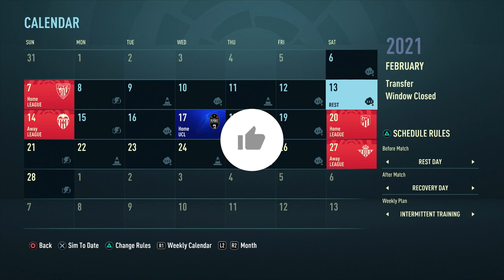RONALDO RETURNS TO THE BERNABEU - FIFA 21 Real Madrid Career Mode EP11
Fifa 21 Career Mode is finally here!

FIFA 21
FIFA 21 Career Mode
Real Madrid Career Mode
Career Mode Real Madrid